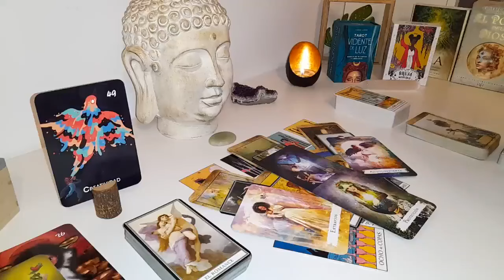LIBRA😱, A 3rd Party’s FURIOUS As Your PERSON’S Spark For U NEVER Dies Infact It’s Getting Stronger